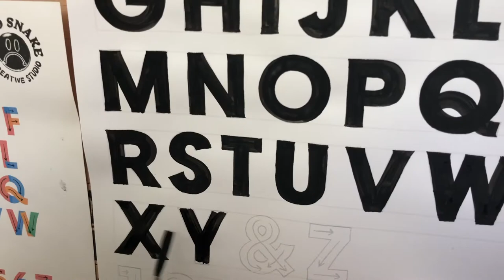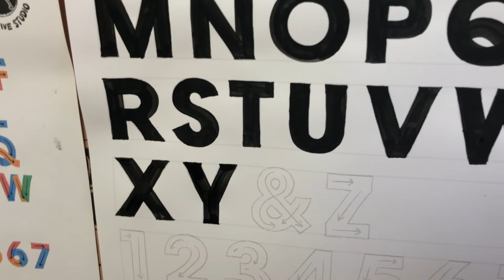How to Paint the Letter "Y" (Gothic / Block Alphabet Sign Painting)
See how Kayla from Good Snake paints the Gothic/Block "Y" letterform. If you'd like to print your own copy of the worksheet she's using in this video, you can purchase and download it